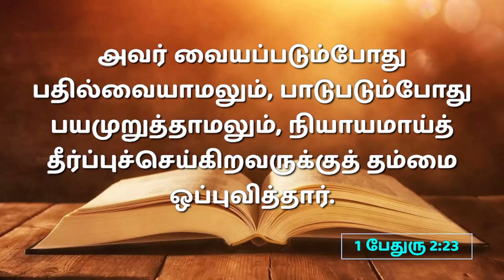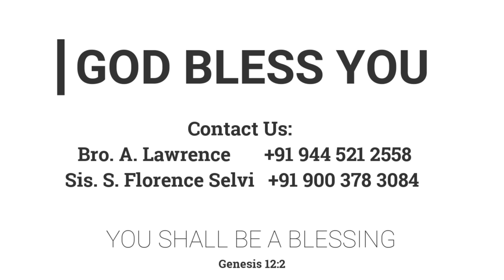உதாசினம்(நாவின் பாவம்) | 30.10.2022 | Pr. I. வினில் சதீஷ் | Kadamalaikuntu FGPC